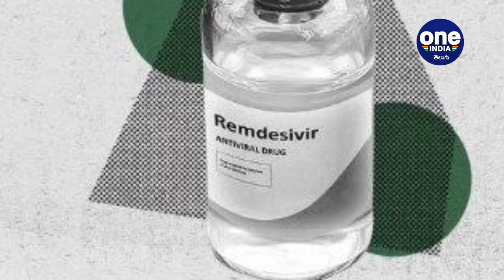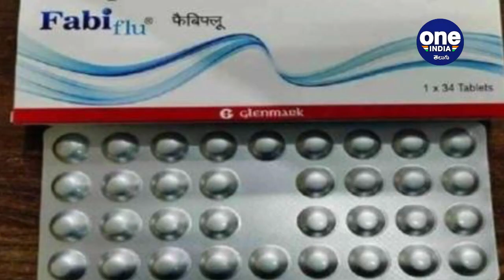COVID-19 : హైదరాబాద్ హెటిరో నుంచి అందుబాటులోకి వచ్చిన కరోనా వైరస్ మెడిసిన్! || Oneindia Telugu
COVID-19 : Hetero Labs, part of Hetero group on Wednesday announced the launch of generic Favipiravir in India under the brand name 'Favivir.'

కరోనావైరస్ వ్యాధి చికిత్సలో వాడే ఫావిపిరావిర్ మెడిసిన్ ని భారత్‌లో విక్రయించేందుకు హెటిరో ల్యాబ్స్ లిమిటెడ్‌కు అనుమతి లభించిన నేపథ్యంలో మార్కెట్లోకి విడుదల చేస్తున్నట్లు ప్రకటించింది ఆ సంస్థ. రెమిడెసివిర్‌కు జనరిక్ రూపమైన ఫావిపిరావిర్‌ను కరోనావైరస్ వ్యాధి ప్రాథమిక, మధ్యస్థ దశలో ఉన్నప్పుడు వాడతారు.